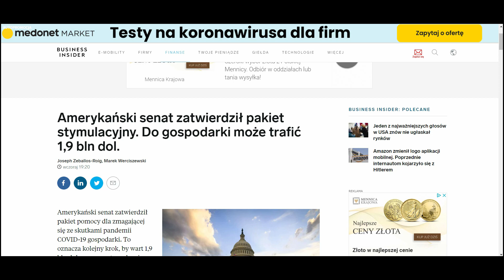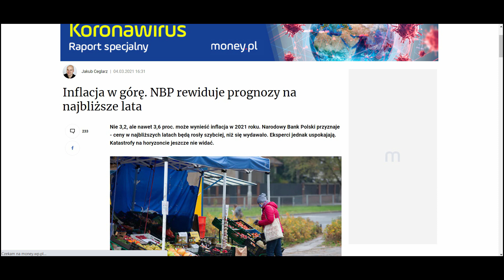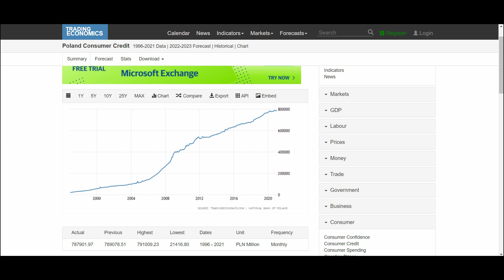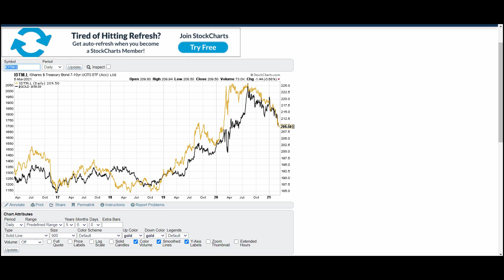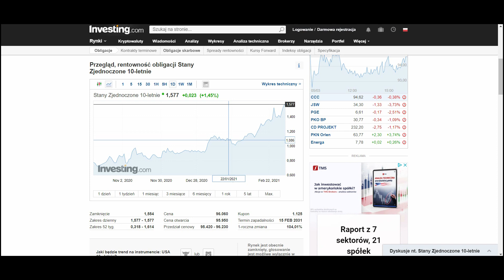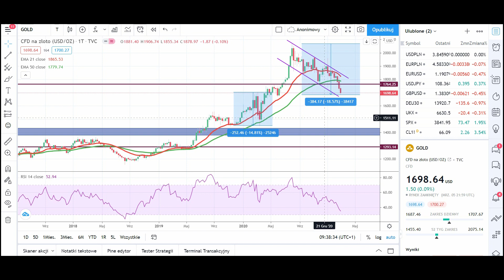Złoto TANIEJE - czas kupować?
✅Dodruk waluty, pakiety stymulacyjne
✅Złoto w środowisku rosnącej inflacji
✅Zadłużenie na poziomie rządowym, korporacyjnym, osobistym
✅Złoto w otoczeniu rzeczywistych, negatywnych stóp procentowych
✅Korelacja ceny złota i obligacji skarbowych USA
✅Wzrost rentowności długoterminowych obligacji USA
✅Analiza na wykresie ceny

Inwestowanie wiąże się z ryzykiem strat. Wszystkie treści zawarte w filmie służą jedynie celom edukacyjnym i nie stanowią rekomendacji inwestycyjnych w rozumieniu rozporządzenia Ministra Finansów z dnia 19 października 2005 roku w sprawie informacji stanowiących rekomendacje dotyczące instrumentów finansowych ich emitentów lub wystawców (Dz. U. z 2005 roku, Nr 206 poz. 1715). Autor nie ponosi odpowiedzialności za decyzje inwestycyjne podjęte na podstawie tej publikacji, ani za ewentualne szkody poniesione w wyniku decyzji inwestycyjnych  podjętych na jej podstawie.